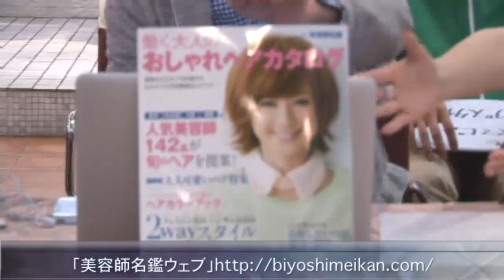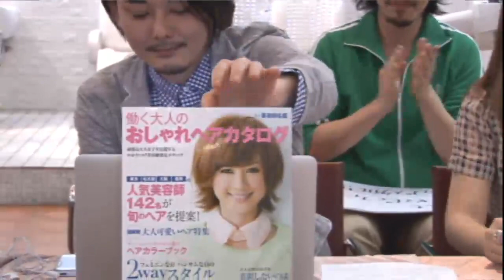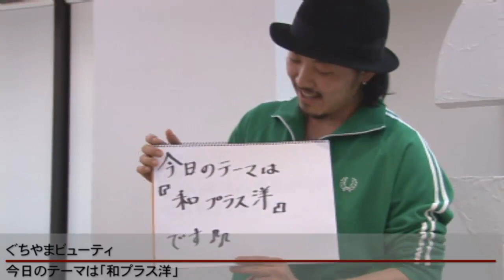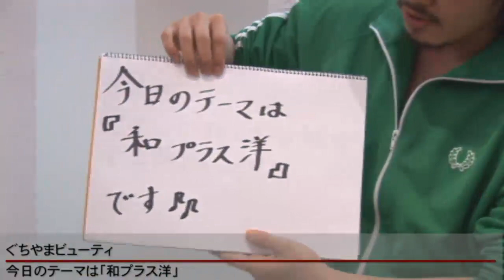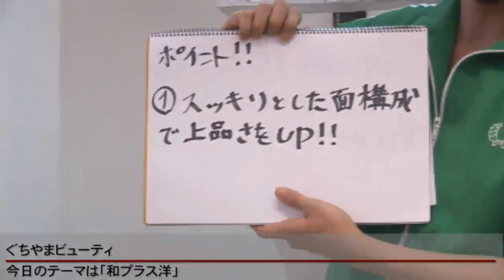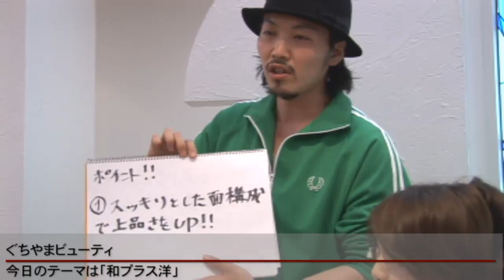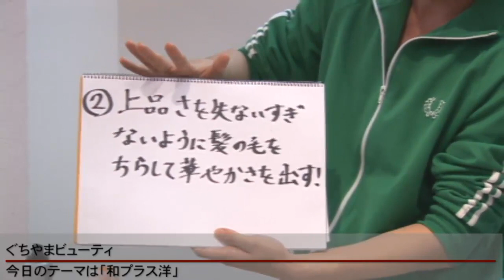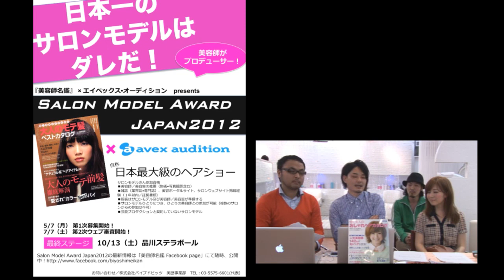第43回美容師名鑑TV / Beautician directory channel Vol43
働く大人の女性向け向けヘアカタログ「美容師名鑑」編集部によるビューティ番組。
人気美容師さんと人気読モによるだらだらトーク番組です。
メインMCは、青山 Xel-Ha マスター★★★★さん、渋谷 air-b店長 木村直人さん、人気読者モデル 水野佐彩さん

It is a TV program which a famous Japanese hair catalog sponsors.
The information about a Japanese hair beauty and the information on a hairstyle and a hair arrangement are distributed.
Many models also appear.